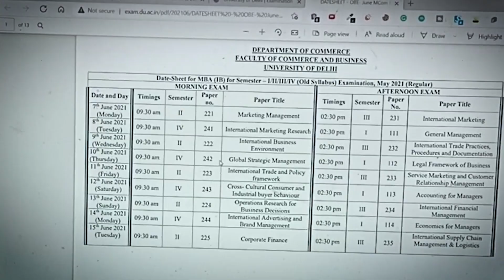'Just' a Notification?? A short film by Naman Markhedkar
N O T I F I C A T I O N
D I S T R A C T I O N
D I S C O N N E C T
Studies indicate that people are very distracted just by receiving a text message—even if they ignore it. Twenty years ago, cellphones announced their presence with a long and sometimes silly ring. Now, our devices are less likely to ring than emit a single beep or boop. Even a muted vibration might indicate a text or a new score or a Facebook message.

Thanks @SankhoKun for inspiring me .

About Me 🌟:
📍 I am Naman Markhedkar , living in Greater Noida 🏡 , First Year Undergrad student 👨‍🎓 at BITS Pilani , Goa Campus 🏫. I love to capture 🎥 memories in video format 💽. Would love to share it 🤗 with everyone.